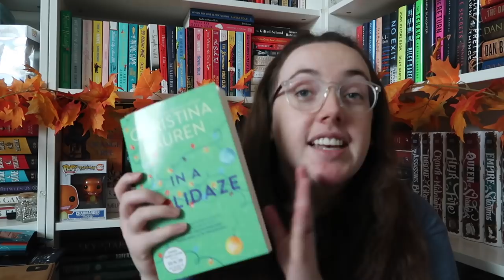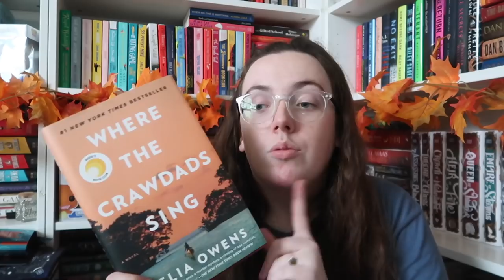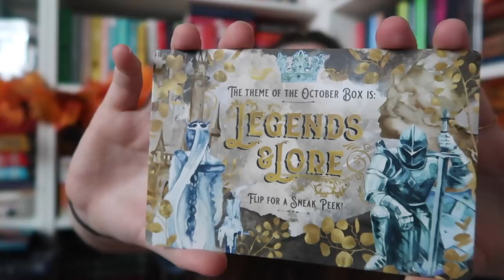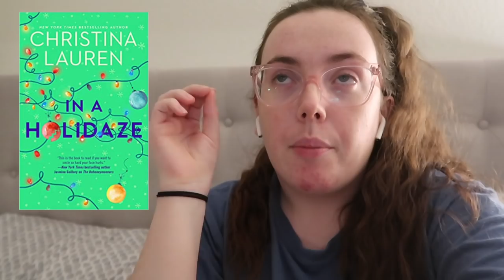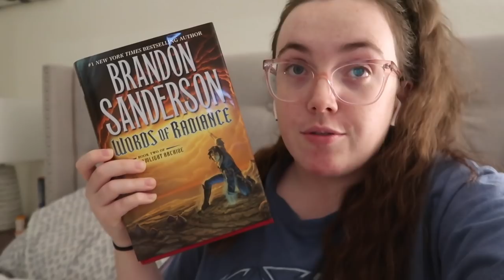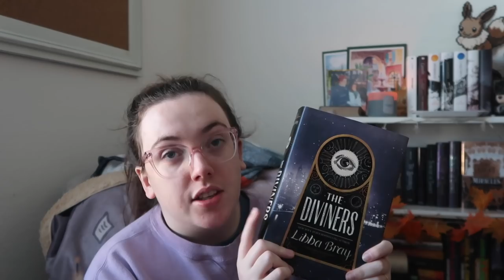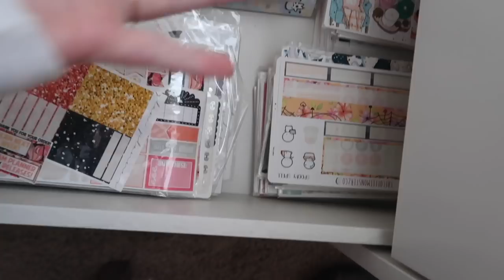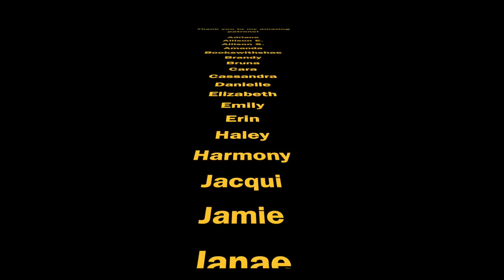Christmas Romances + Bookshelf Reorganization (ish) | WEEKLY READING VLOG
Thank you to all of my amazing Patreons:
Adriane, Allison, Allison E, Amanda, Amiee, Bookie.jess, Bookswithshae, Brandy, Bruna, Cara, Cassandra, Danielle, Elizabeth, Emily, Erin, Haley, Harmony, Jamie, Janae, Jasmine, Jensen, Jessica, Jordan, Katherine, Maria, Mira, Rachel, Rebeca, Remi, Sarah, Savannah, Shanon, Sylvia, Tayler, Teresa, and Theresa!!

○ in a holidaze
○ where the crawdads sing
○ the diviners
○ words of radiance
○ the invisible life of addie larue

○ SCRIBD---IF YOU CLICK THE LINK IT'LL GIVE YA THAT 60 DAYS FOR FREE;